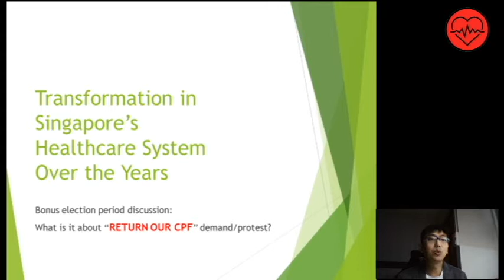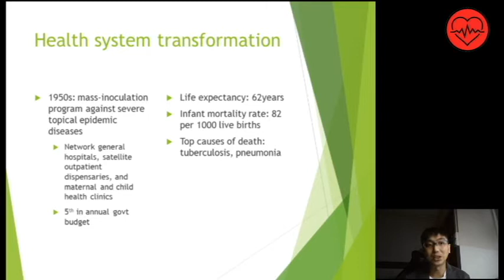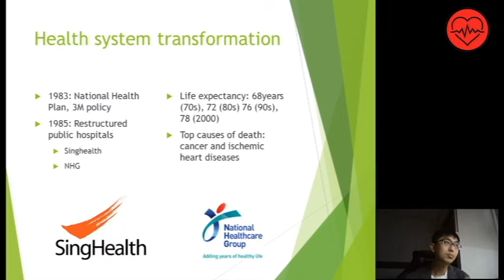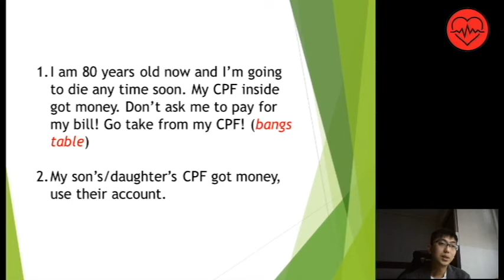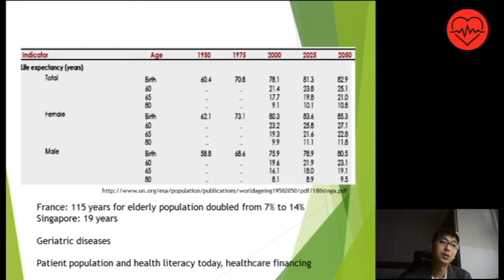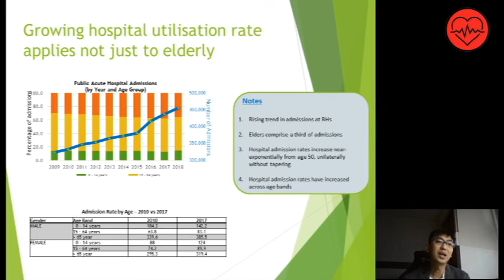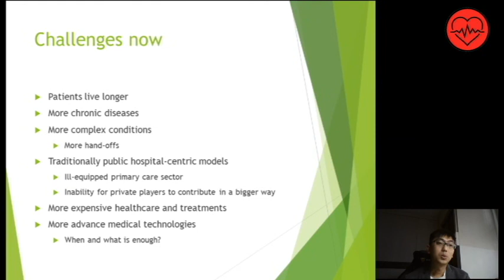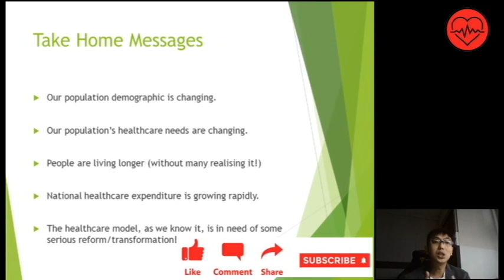Healthcare Transformation in Singapore & Lesson for Election?!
This is an overview of how healthcare in Singapore transformed over the years. In the video, I also shared on some common misconceptions in reading and interpreting health indices.